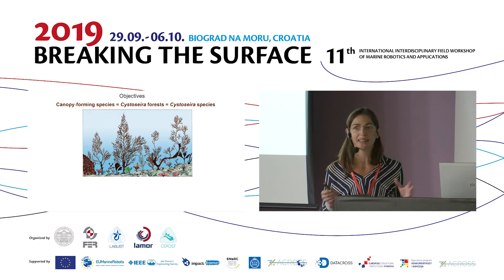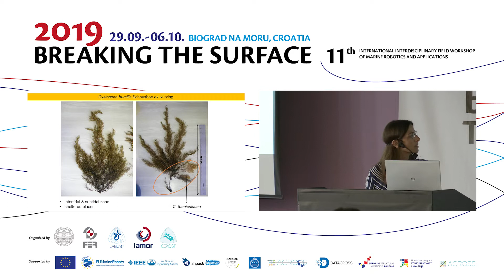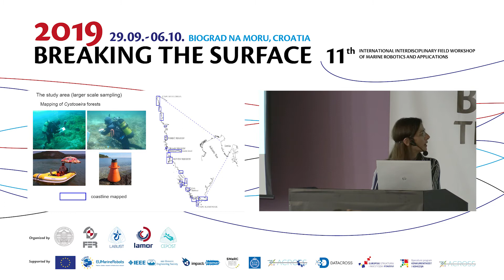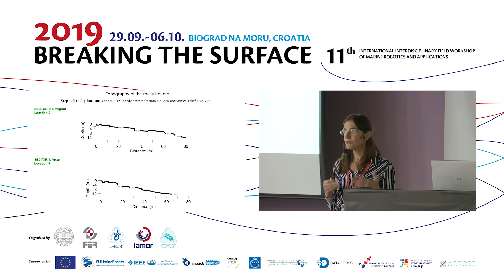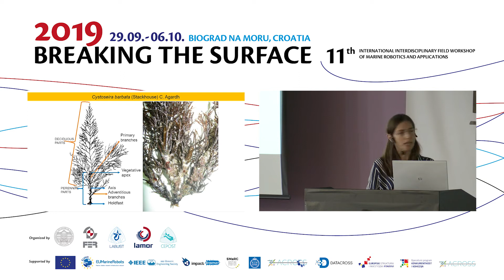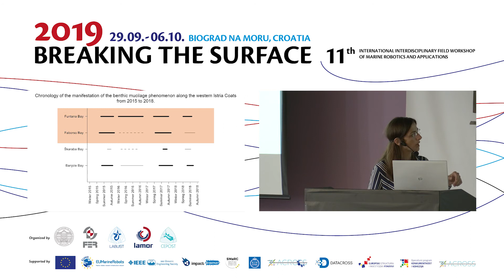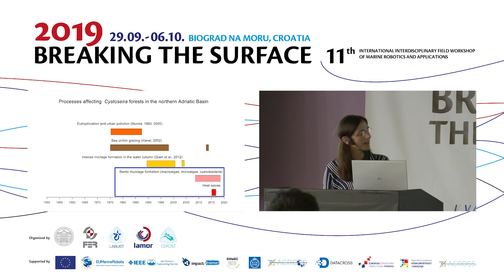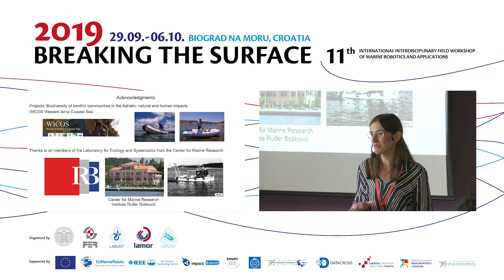BtS_19_Ivesa_Ljiljana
International Interdisciplinary Field Workshop of Maritime Robotics and Applications - Breaking the Surface, 29/9-6/10/2019, Biograd na Moru (Croatia),

Lecture by Ljiljana Ivesa: Long-Term Fluctuations of Cystoseira Forests Along The West Istrian Coast (Northern Adriatic, Croatia)